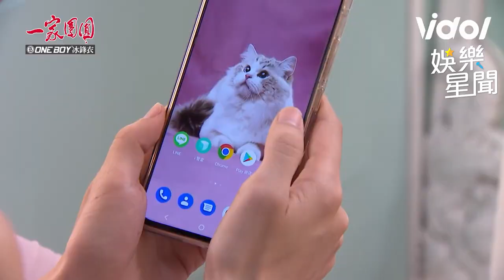一家團圓／曉萱又出現了！霏霏情勒求結婚 性感婚紗試一半嚇到崩潰慘叫｜娛樂星聞